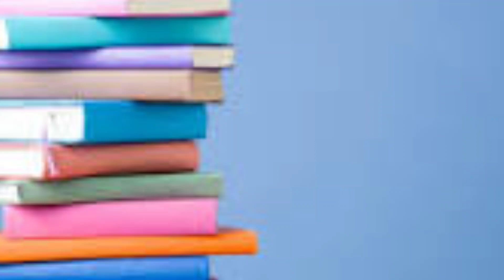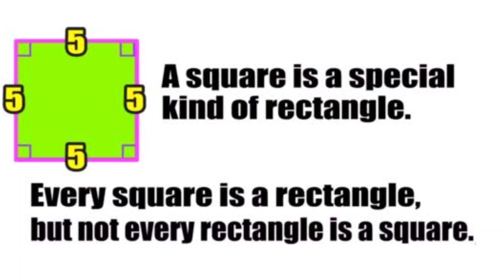Why is the shape of books rectangular and not square? పుస్తకాలు ఎందుకు దీర్ఘచతురస్రాకారం లో ఉన్నవి?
మీ కోసం వీడియో లో ఆసక్తికరమైన నిజాలు, తెలియని నిజాలు, నమ్మలేని నిజాలు, అత్యంత అద్భుతమైన వాస్తవాలు మరియు జ్ఞానాన్ని మెరుగుపరిచే వాస్తవాలు గుర్తించి చెప్పడం జరిగింది

- is published in good faith and for general information purpose only. Real Fact Telugu does not make any warranties about the completeness, reliability and accuracy of this information. Any action you take upon the information you find on this website (Real Fact Telugu), is strictly at your own risk. Real Fact Teluguwill not be liable for any losses and/or damages in connection with the use of our website.

NOTE: This video only for knowing facts and real facts .